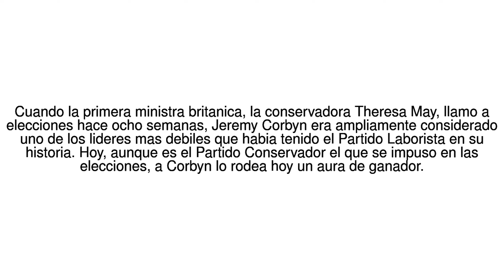Noticias del Mundo Jeremy Corbyn, el lider opositor que su propio partido trat... 12/06/17